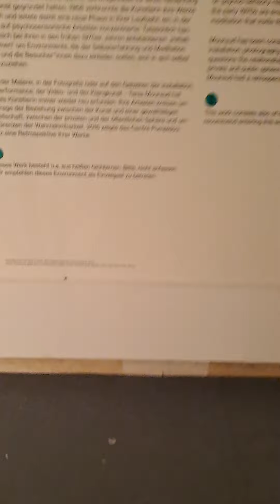INSIDE OTHER SPACES (6)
Environment von Künstlerinnen 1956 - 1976
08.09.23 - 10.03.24 im Haus der Kunst